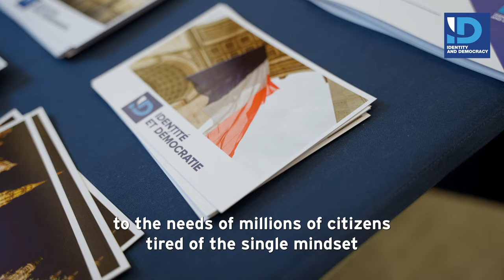Marco Zanni - The Identity and Democracy Group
A quick look into the European Parliament and the Identity and Democracy Group with President Marco Zanni, MEP from the italian delegation Lega Per Salvini Premier.